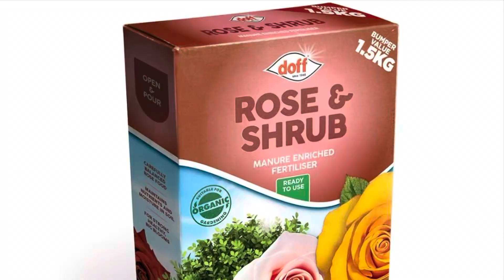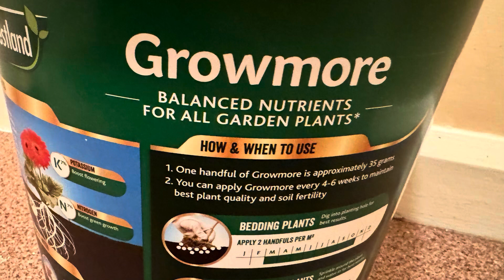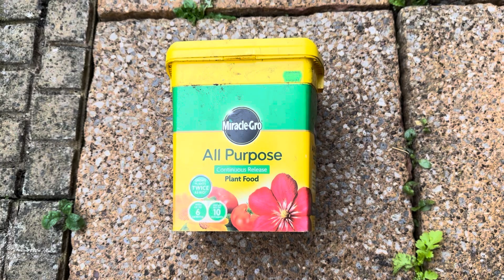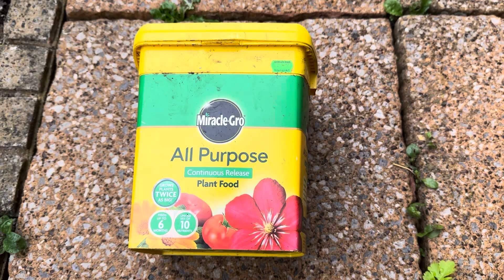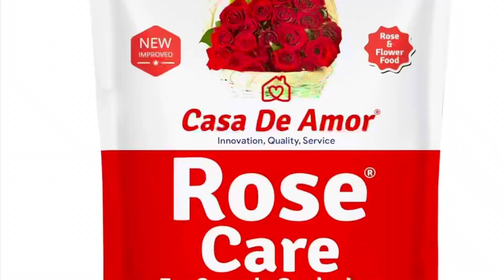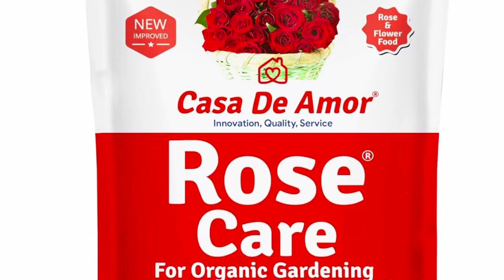rosecare howtogrow roses telugugardener homegarden gardeningtips rosefertilizer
How to grow roses and care for roses
Rose plant pruning and using fertiliser .
Take a look at out rose collection

రోజ్ - గులాబీలు  పెంచే  విధానం
ప్రూనింగ్ ఎలా  చేయాలి , ఎరువులు  ఎలా  వేయాలి

విద్యావతి  తోటలు  పాటలు  మాటలు

Music from imovie : gold ny Rob Simonsen